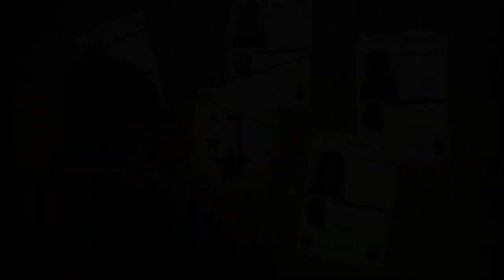The Evil Within 2